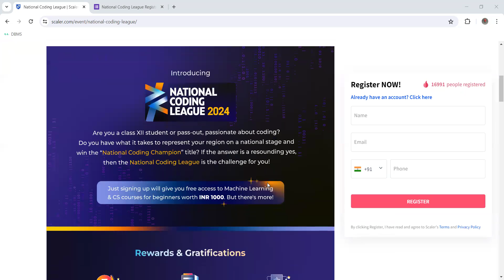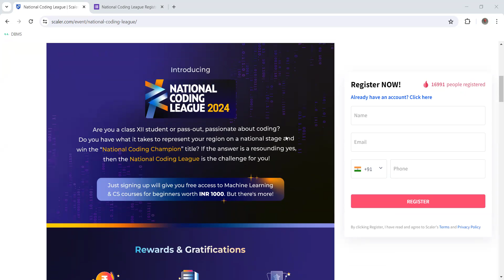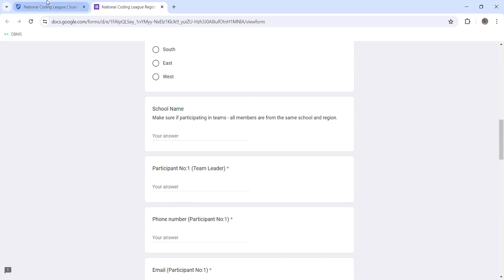National Coding League 2024 | Win Prizes upto INR 100000 | Register Now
Scaler has bought this National Coding League 2024 for the Coding Enthusiast | Win Exciting Prizes

Do register now, and Win the title of National Coding Champion